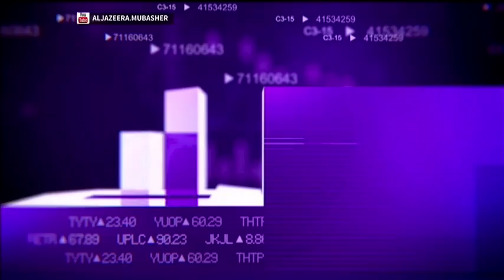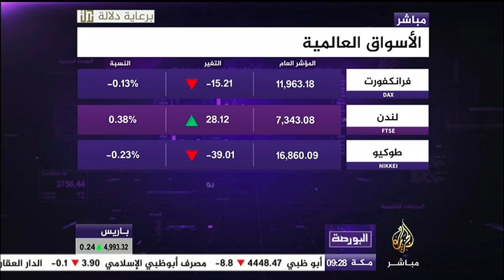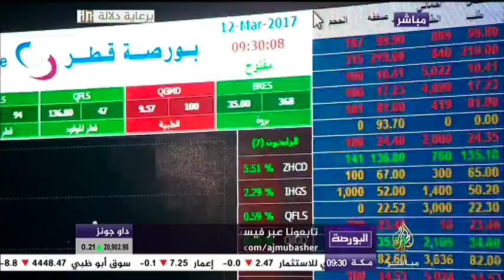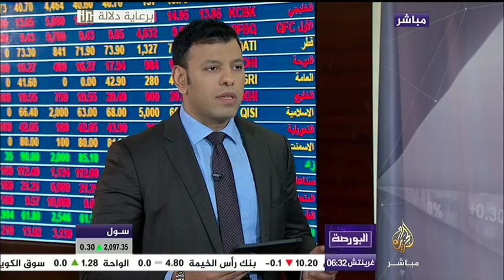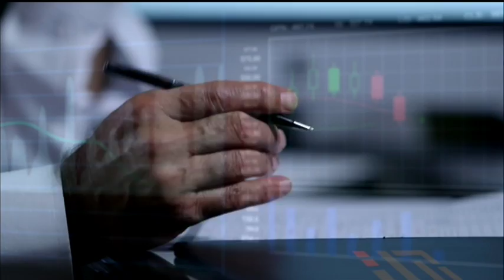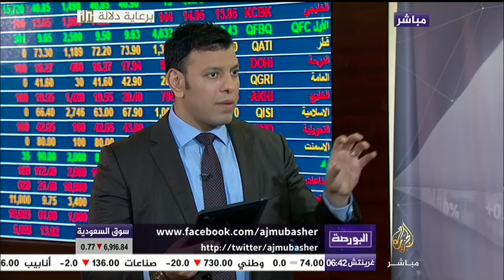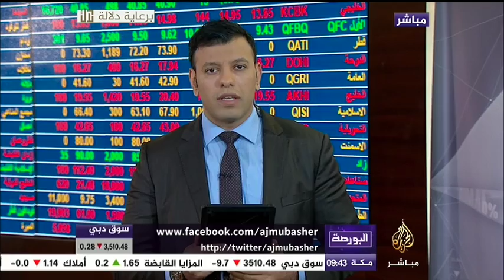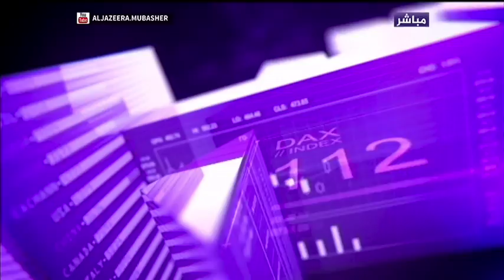تعرف على معنى مصطلح "مؤشر ستاندرد أند بورز ٥٠٠"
أخبار البورصة العالمية.
البورصة... مؤشر ستاندرد أند بورز ٥٠٠